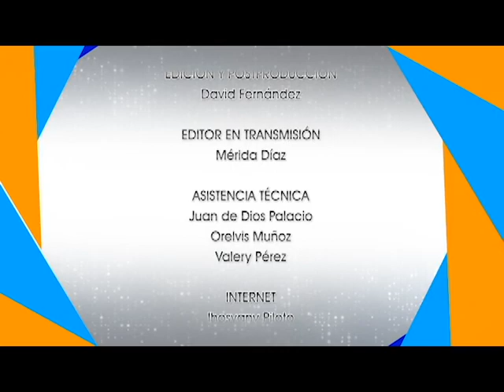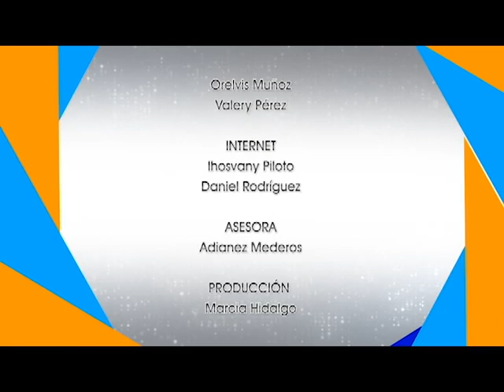Ventana Juvenil: Mejor, apaga tu cigarrillo.